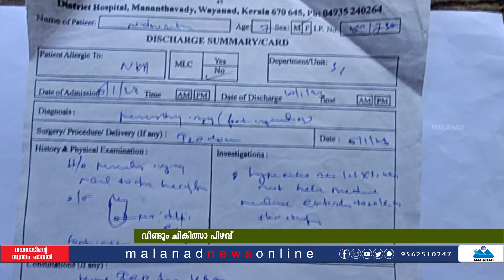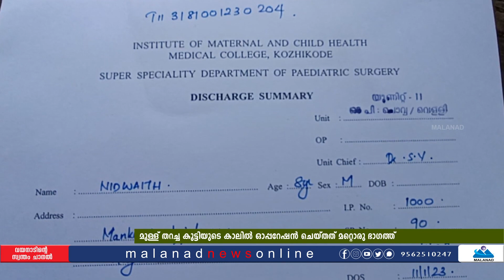കാലിൽ തറച്ച മുള്ള് പോലും കണ്ടെത്താനാകാതെ ഗവ. മെഡിക്കൽ കോളജുകൾ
ജില്ലയിൽ വീണ്ടും ചികിത്സ പിഴവ് കാലിൽ തറച്ച മുള്ള് പോലും കണ്ടെത്തനാകതെ ഗവ. മെഡിക്കൽ കോളജുകൾ. വേദന സഹിച്ച് 8 വയസ്സുകാരൻ.ഒപ്പറേഷൻ ചെയ്ത കാലിൽ നിന്ന് ഒടുവിൽ ദിവസങ്ങൾക്ക് ശേഷം കാൽ പഴുത്ത് മുള്ള് താനെ പുറത്ത് ചാടിയതോടെയാണ്  മെഡിക്കൽ കോളേജ് അധികൃതരുടെ അനാസ്ഥ പുറത്തുവന്നത്.  പനമരം
അഞ്ചുകുന്ന് മങ്കാണി കോളനിയിലെ രാജൻ വിനീത ദമ്പതികളുടെ മകൻ നിദ്വൈതിനാണ് ഈ ദുർഗതി വന്നത്.